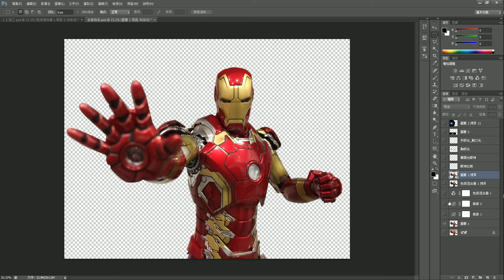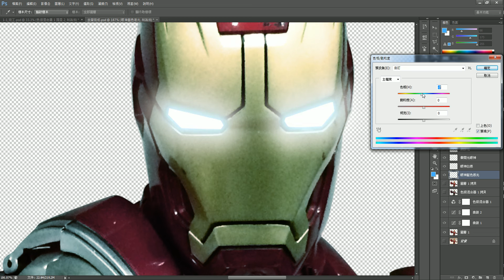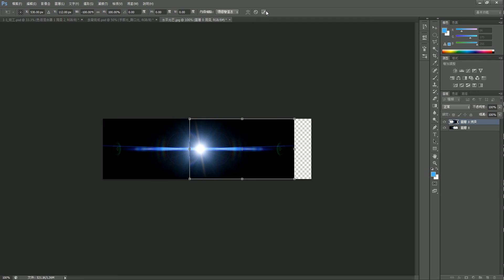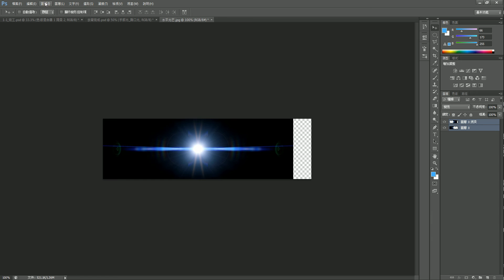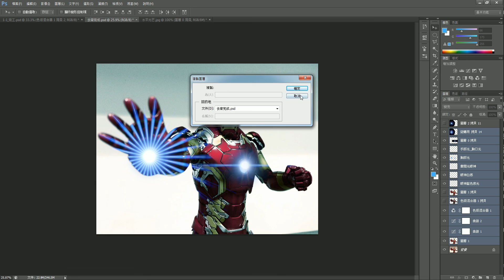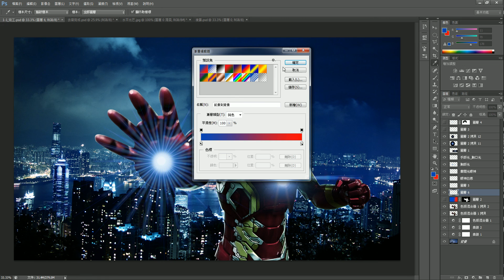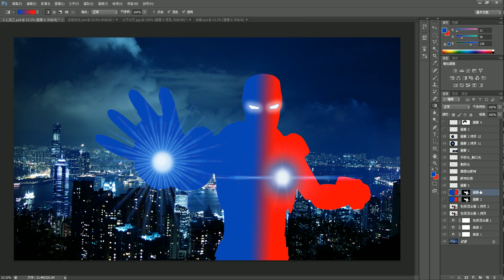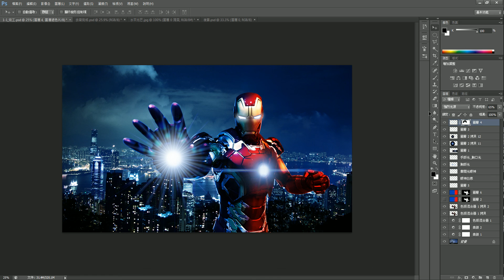【Photoshop CC PS教學】如何讓公仔模型變成"好萊塢電影"大片特效呢? Hot Toys MMS278 D09 MK43鋼鐵人 MK43 融入香港夜景 | 蕾萌紫 (記得開啟字幕)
Photoshop PS教學 如何把"照片變電影海報主角"讓櫥櫃模型不寂寞 Iron Man 飛香港看夜景~
如何讓收藏公仔模型變成電影" 好萊塢電影"大片特效呢?應用許多混合模式做氣氛與光影變化設定!如何讓兩張照片，不同場景與氛圍的照片搭配在同一張也不衝突!

◢ 這堂課教您 用Photoshop在家裡跟公仔玩出氣勢磅礡電影場景 ◣

a.Photoshop
b.Illustrator
c.Indesign
d.CorelDRAW

Hot Toys MMS278 D09 MK43 鋼鐵人#MK43 經由Photoshop後製，讓模型栩栩如生的融入香港夜景。